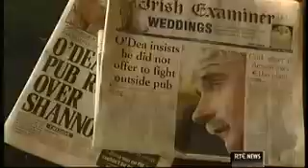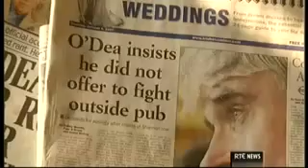Willie O'Dea denies offering to fight outside pub.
This time Willie O'Dea is denying that he offered to fight a person involved in the campaign to save Shannon Airport outside a pub.

Its funny in hindsight to see Bertie Ahern trying to defend O'Dea.

I seem to recall another incident between O'Dea & another man in that pub on a different occassion.

Willie O'Dea at other times denied trying to undermine The Tribunal of Inquiry Into Certain Planning Matters and Payments (commonly known as the Mahon Tribunal). He also denied telling a woman to f*** off when he called to her door during the last general allection.

And of course there was Willie O'Dea's most famous denial, when he denied, in a sworn High Court Affidavit making false accusations about a political opponent. In fact, as we all now know Willie O'Dea did indeed make those particular false comments and was forced to resign in disgrace, thereby effectively ending what is generally considered to be a political career devoid of any serious accomplishments.

"Williegate controversy took a new twist today when Willie O'Dea apologised to his accuser Geraldine Morrissey for claiming that she had "a rake of drink taken" at the time of their now infamous exchange in South's pub over the Shannon-Heathrow slots controversy.

"I said that in the heat of the moment and I apologise for it. I am not an expert in that area," the Minister for Defence conceded this morning.

Minister O'Dea made the comment on the front page of the City edition of the Limerick Leader last Thursday."